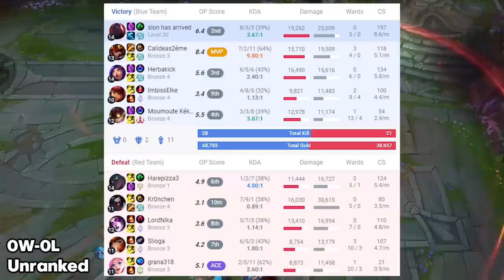How to Play Sion Top in Low Elo - Sion Unranked to Diamond #1 - Sion Top Gameplay Guide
Master ADC tries out thebausffs's Sion top!

The Replay app you may see used in the video is Replay HUD

Timestamps:

00:00 - Senna
21:46 - Malzahar
44:34 - Tahm Kench
1:08:59 - Gwen
1:34:06 - Riven
2:01:29 - Mordekaiser
2:30:50 - Ornn
2:53:34 - Nasus
3:29:31 - Tahm Kench